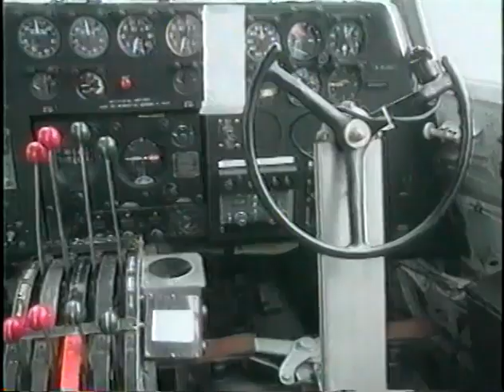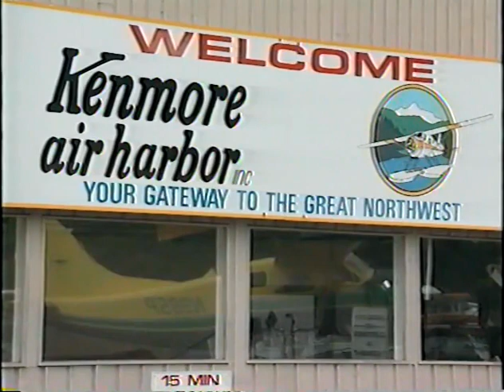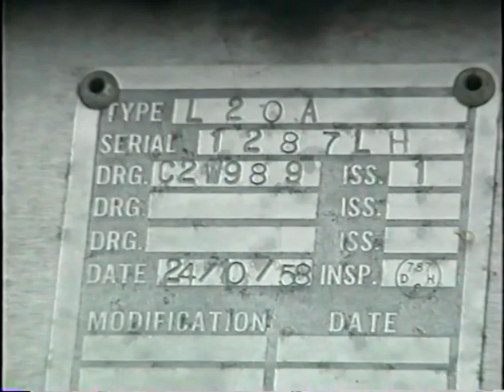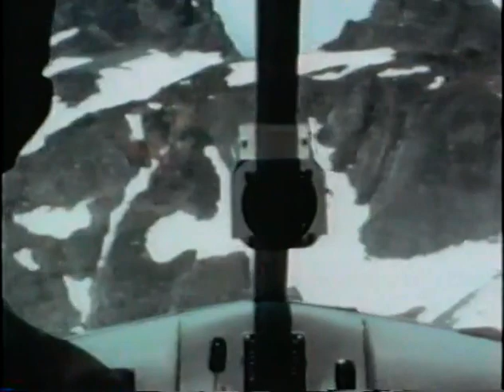Flying Planes : The final frontier